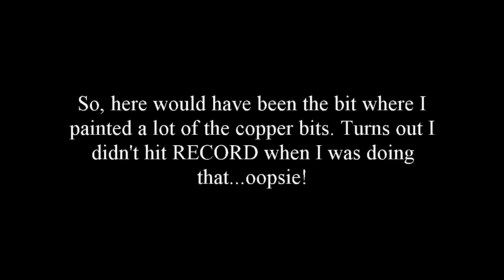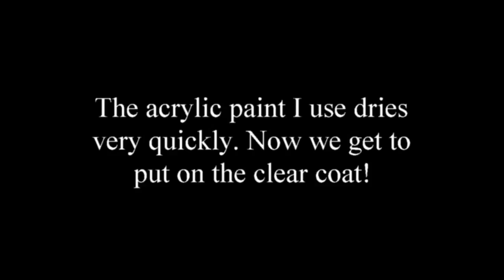The Painting of the Steampunk Android